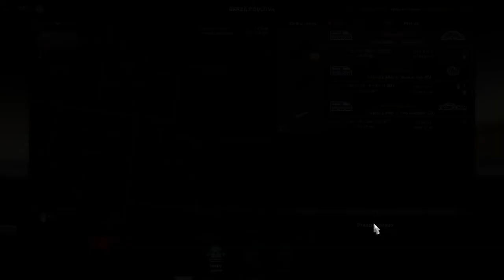AMERICAN TRUCK SIMULATOR; RASKLAPAC ISPORUCEN OD ARTEZIJE DO SEJLEM A